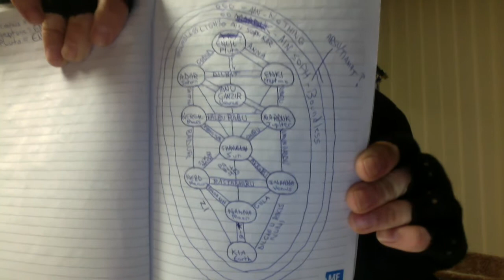Consecrating the Amulet of UR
Good hunting!